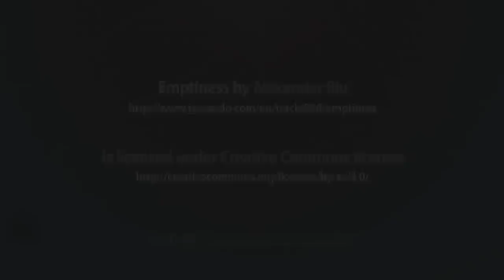Como limpar, fazer manutenção e lubrificar corretamente ventoinha/cooler/fan de PC para durarem mais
Aprenda como fazer para desmontar, limpar e lubrificar ventoinhas de computador (de gabinete, coolers e fontes) passo-a-passo, fazendo com que elas não gerem ruído, durem por muito mais tempo, deixar pc mais rapido (aquecimento faz com que ele fique lento degradando o desempenho) e não seja necessária a troca das mesmas.

O procedimento de manutenção, desmontagem, limpeza e remontagem exibido neste vídeo pode ser também aplicado a qualquer ventoinha, inclusive a de coolers de processador e ventoinhas de fontes.

Materiais necessários:
- Um pano
- Chave de fenda (para remover a arruela plástica branca que prende o eixo das pás ao miolo da carcaça)
- Pincel
- Um pouco de algodão
- Álcool isopropílico (pode ser álcool comum porém, não recomendo)
- Graxa branca em Spray

CAPÍTULOS:

00:00 - Abertura
00:15 - Apresentando o problema
00:52 - Materiais necessários
01:14 - Desmontando a ventoinha
02:43 - Limpando as peças
04:22 - Lubrificando a ventoinha
06:18 - Remontando todas as peças
07:00 - Resultado, observações e teste

Se você gostou do vídeo, deixe um comentário, favorite e compartilhe. Se não gostou, explique o motivo nos comentários para que possa melhorar nos próximos vídeos.

Gravado com Sony Cybershot DSC-HX1
Editado no Adobe Premiere CS5